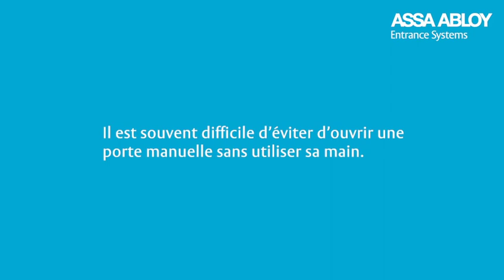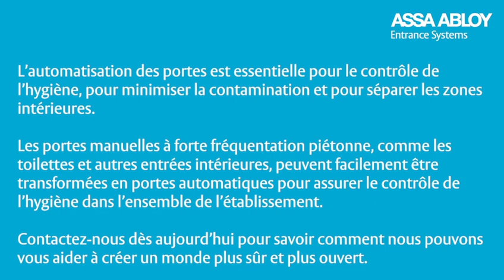Contrôle hygiénique. Porte manuelle vs automatique.